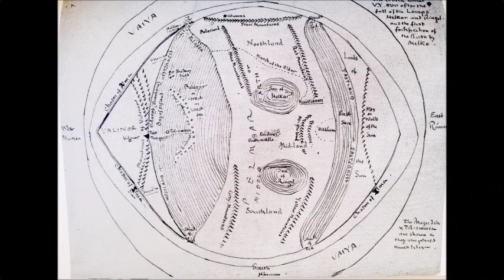Homens da Escuridão | TT 82 [Eng Subs]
Conheça a história dos Homens que serviram ao Senhor do Escuro. Saiba quais os grupos de humanos que eram considerados inimigos e onde estavam localizadas suas moradas: os Orientais, Haradrim, Terrapardenses e outros. Confira o vídeo para explorar a história dos povos que auxiliaram Sauron, especialmente em O Senhor dos Anéis de J.R.R. Tolkien.

APRESENTAÇÃO

Sérgio Ramos

Legendas em Inglês: Lúcio Figueiredo

CONFIRA TAMBÉM!

MÍDIAS SOCIAIS

TRILHA SONORA